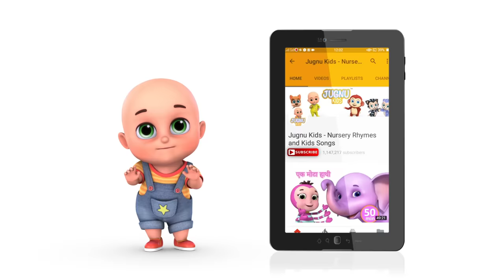Do Chuhe The - chiku chiku chacha - Hindi rhymes for children | Jugnu Kids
Jugnu Kids Offline App is now launched. Please download and watch all our beautiful rhymes

do chuhe the is the most popular rhymes of jugnu kids. Now we are sharing Chiku Chiku Chacha with same naughty mouse. Kids love this cute mouse that is always do fun. We have top hindi rhymes collection like machli jal ki rani hai, do chuhe the, titli udi, aloo kachaloo kahan gaye the and many more hindi kavita and hindi rhymes for children.

Do chuhe the mote mote the
Wo to khel rahe the
Billi ne dekha, boli mein bhi aungi
na mausi na tum to mar dalogi poonch kaat dalogi
Hum to nahi ayenge, hum to bhaag jayenge

0:00 - Chiku chiku chacha
03:07 - Lala ji Ne Kela Khaya
05:20 - Akkad Bakkad
07:03 - Fruit song in hindi
08:56 - Ek Mota Hathi
11:30 - Machli Jal ki rani hai
13:25 - Nani Nani Suno Kahani